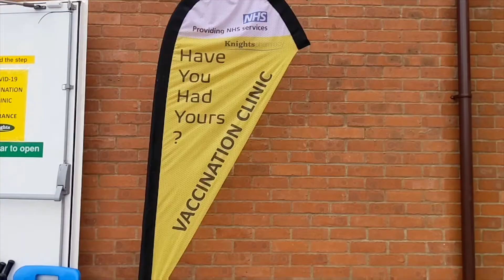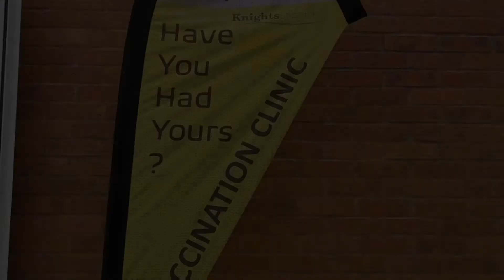Millionth COVID 19 Vaccination - Station View